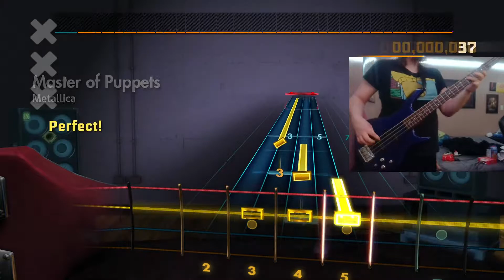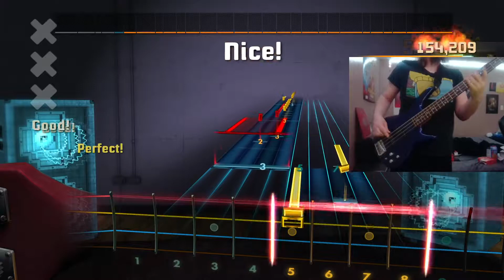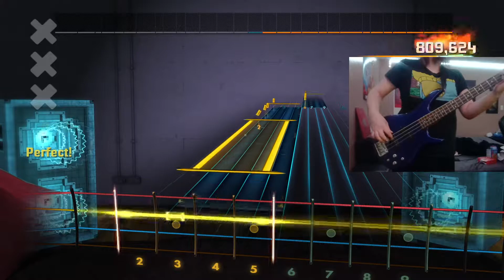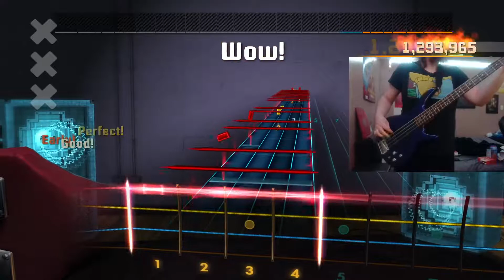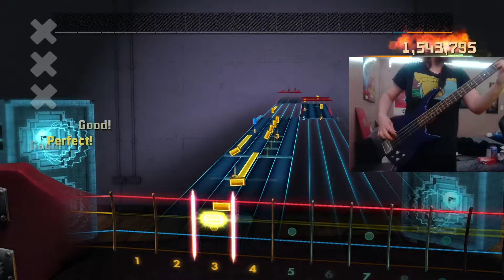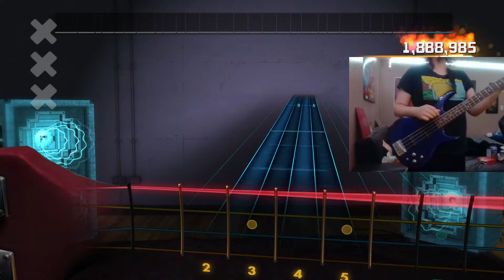Rocksmith (Bass) Metallica - Master of Puppets 99%